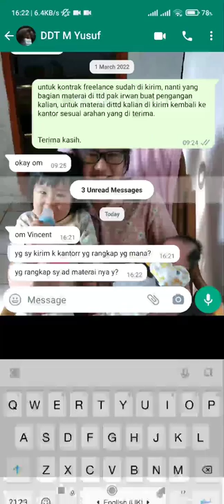Tailed Demon Slayer - Open Dungeon Level 48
Device  : Xiaomi Redmi Note 10 S
Tools  : Screen Recorder Xiaomi
OS : MIUI 12.5